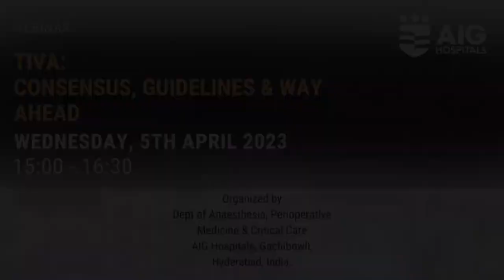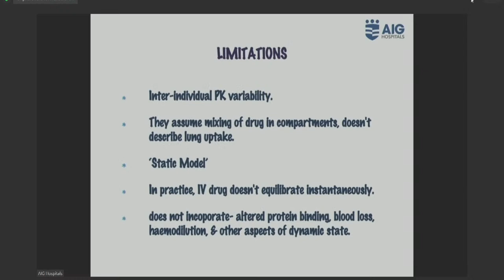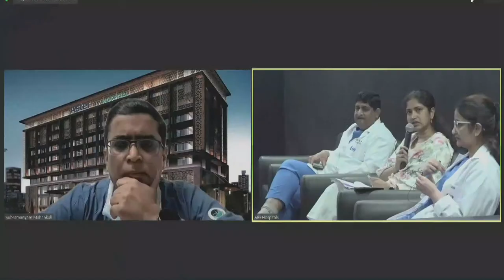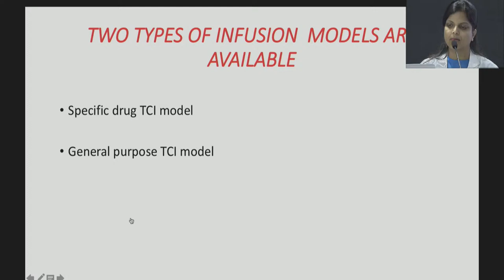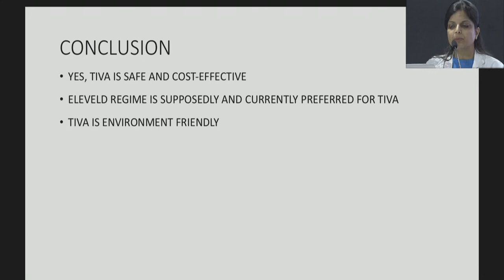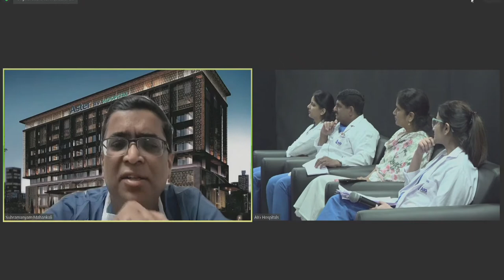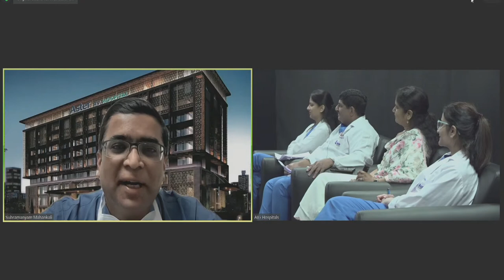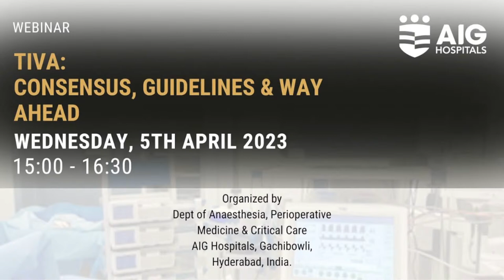TIVA: Consensus, Guidelines & Way ahead | Department of Anesthesiology & Critical Care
TIVA: Consensus, Guidelines & Way ahead | Department of Anesthesiology & Critical Care | AIG Hospitals

AIG Hospitals is now a Multispecialty Hospital:

Medical Gastroenterology
Surgical Gastroenterology
Cardiology
Electrophyisiology
Hepatology and Hepatobiliary Surgery
Pulmonology
Urology
Neurology, Spine & Neurosurgery
Oncology
Multi-Organ Transplants
ICU & Emergency Care
Robotics Surgeries
Bariatric Surgery
Nephrology
Orthopedics
Rheumatology
Ophthalmology